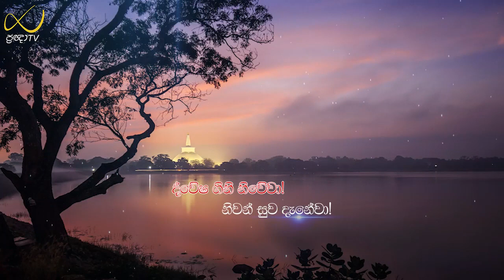Pragna TV | Ven Puhulwelle Sarada thero | 2022-06-09 | 04:00PM telecast